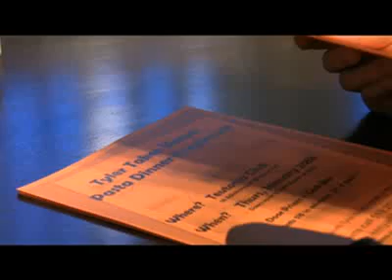Into Africa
Tyler Girard of Holy Names high school in Windsor talks about his dream of going to Kenya to aid impoverished children on Jan. 14, 2011.